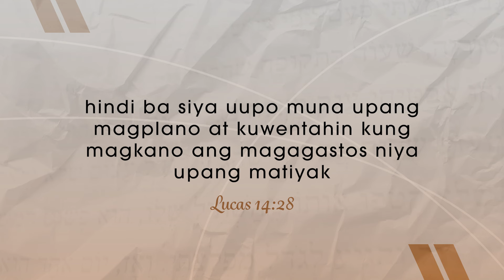CBN Asia | Anong Plano Mo? | Tanglaw Devotional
If you feel like it’s too late to plan your life because your life is already a failure, that’s not true.

We serve a God of second, third, and countless chances. No matter how many wrong decisions we've made or how unprepared we feel, He is always ready to guide us back on track.

If you feel like you're facing failure after failure, watch this Tanglaw devotional and be encouraged.